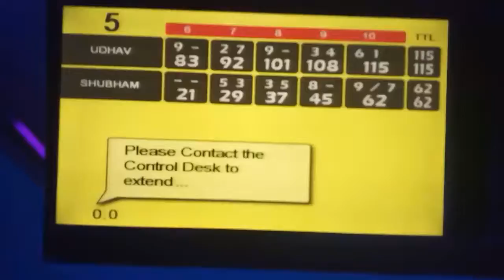1 MINUTE MOMO CHALLENGE #2!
In this, us both friends take on the challenge of eating as many Momos as possible in one minute. Do you think you have what it takes to beat our score? You may post your scores down below in the comments section!

FOLLOW SHUBHAM NARANG ON INSTAGRAM